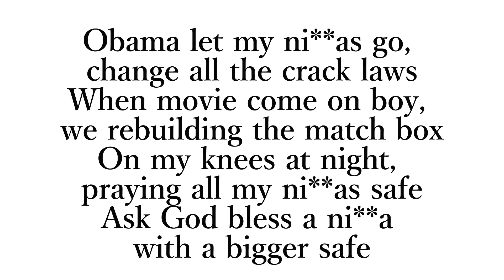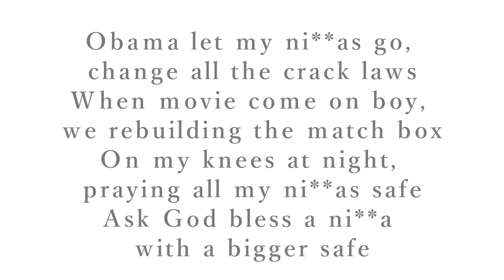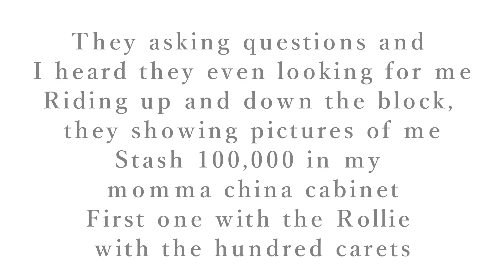Rick Ross - Work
Rick Ross New Song

Work

Black Dollar Stories Now

ROzayyy!